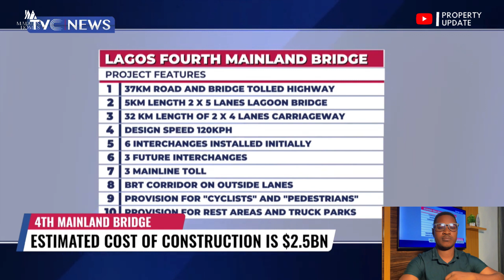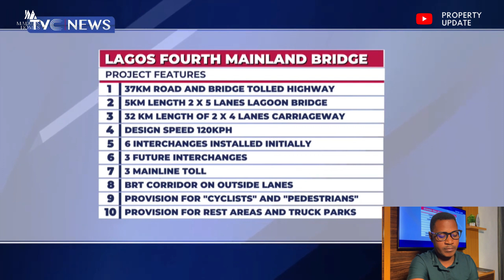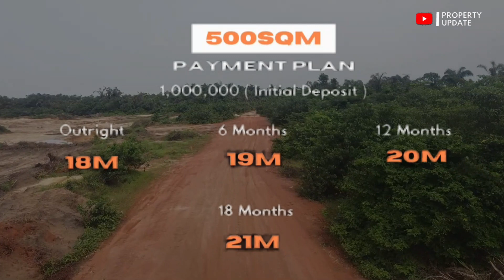2023 | Fairmont Green & Smart Garden Estate | Land for sale in Ibeju lekki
2023 | Fairmont Green & Smart Garden Estate | Land for sale in Ibeju lekki

Does it feel good to live in a fully- optimized estate with everything done at the touch of a button? ofcouse it does

Fairmont Green & Smart Estate boasts of a 100% wholly clean energy and sustainable environment in a friendly neighborhood.

Do you often wonder how this will work?

Features include;
– Smart Infrastructure
– Smart Energy
– Solar Powered
– Renewable Technology
– Electric Vehicle-Car Charging Port
– Recreational Centre

Location: Aiyetoro Scheme, Lekki-Epe Expressway, Ibeju Lekki, Lagos.

Title: Government Allocated C of O

Plot Sizes: 300 sqm and 500 sqm

Prices (Outright /0-3 months):
500 sqm – N21.25 million (All Inclusive)
300 sqm – N13.25 million (All Inclusive)

Payment Plan: Up to 24 months payment plan available with interest.

Agency Fee: No

Neighbourhood:
– Lagos State Rail Project
– Alaro City
– Dangote Refinery & Petrochemical Industry
– Pan Atlantic University
– Coscharis Group

Won’t you rather invest in this fast paced eco-friendly environment?

News excerpt
Courtesy TVC News